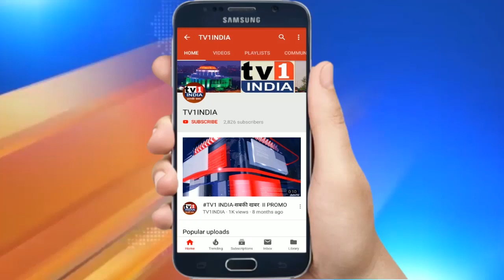BANM रायगड़ प्रॉपर्टी एक्सपो का शुभारंभ, MLA प्रशांत ठाकुर | मनपा आयुक्त ने किया उद्घाटन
पनवेल के खांदेश्वर रेलवे स्टेशन के पास आज बीएएनएम रायगड़ प्रॉपर्टी एक्सपो का शुभारंभ हो गया. इसमें 300 से अधिक संपत्तियों के साथ 100 बिल्डर हिस्सा ले रहे हैं. पनवेल के भाजपा विधायक प्रशांत ठाकुर एवं मनपा आयुक्त गणेश देशमुख ने संपत्ति प्रदर्शनी का उद्घाटन करते हुए विश्वास जताया कि अफोर्डेबल घरों की तलाश में जुटे ग्राहकों को प्रदर्शनी उपयोगी साबित होगी. प्रशांत ठाकुर ने तेजी से विकसित हो रहे ट्रांसपोर्ट सुविधाओं का हवाला देते हुए कहा कि बीएएनएम प्राॉपर्टी प्रदर्शनी पीएम मोदी का मिशन 2022 तक सबको आवास दिलाने में मददगार बनेगी.